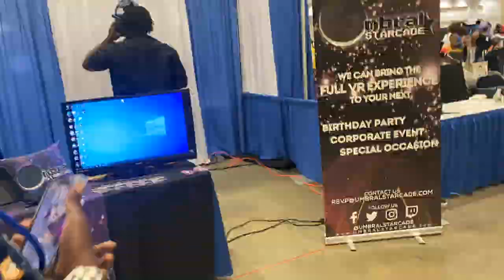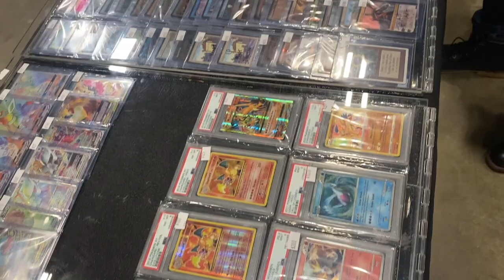Khan of Otakon 2022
Every Sunday nights